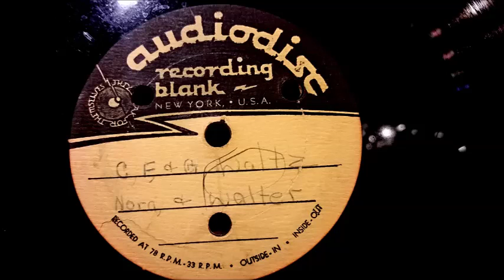Old Fashion Waltz - Walter & Nora Barnard (C, F & G Waltz)